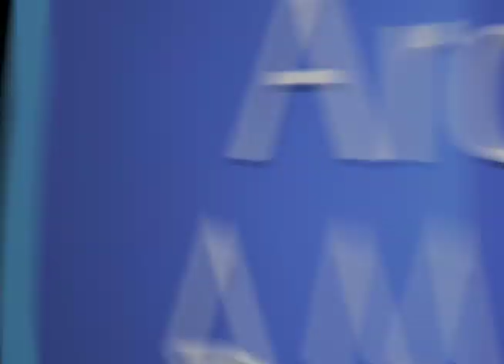Bob Carroll and Madelyn Pugh Davis on Lucy's pregnancy